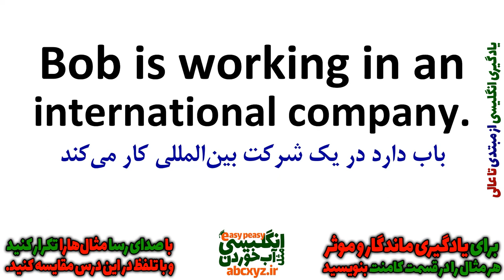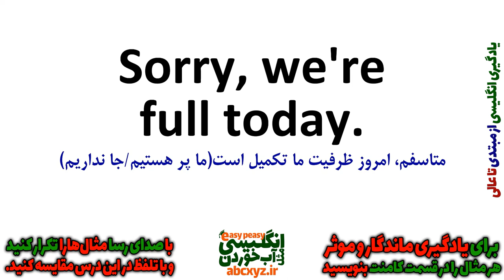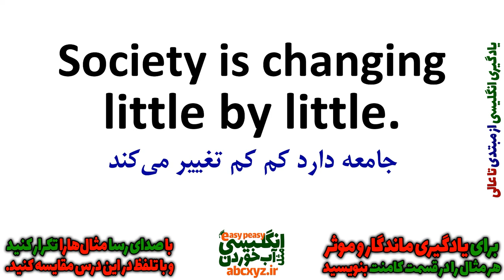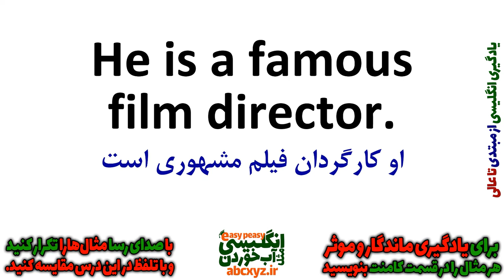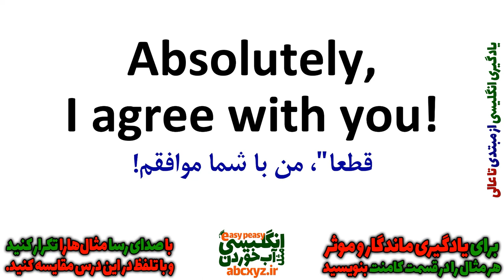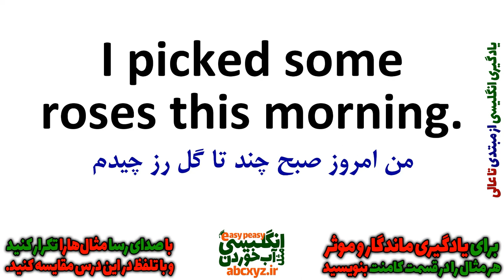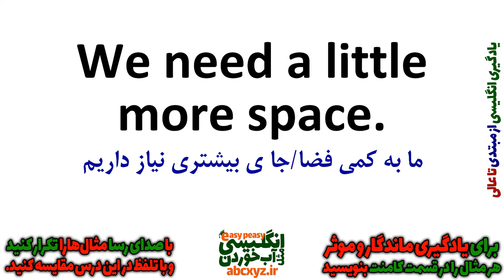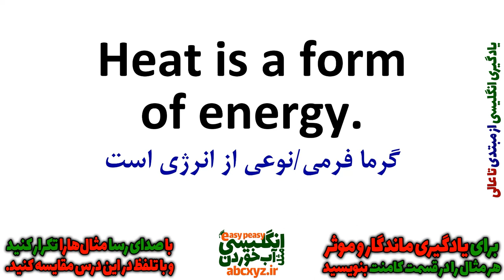یادگیری انگلیسی و جملات روزمره انگلیسی از ابتدا برای همه بصورت آهسته و گام به گام | درس 16